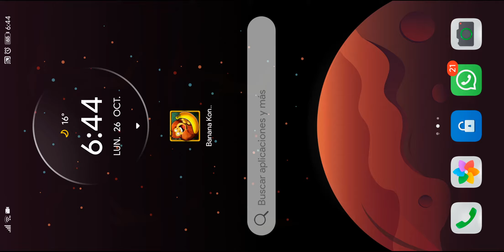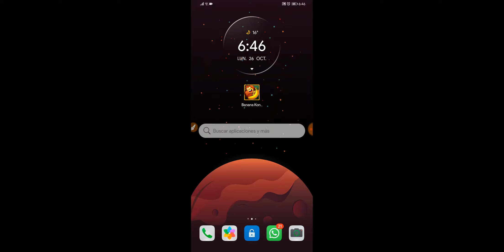DESCARGATE ESTE MARAVILLOSO JUEGO 😍👍🏻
hola mi linda gente aquí les dejo este maravilloso juego que te va enganchar es un juego con todo desbloqueado con vidas ilimitadas link abajo👇🏻👇🏻👇🏻 descargalo gratis por mega ...por favor suscríbete comparte y deja tu like,así me motivas para seguir trayendo más aplicaciones y novedades . gracias